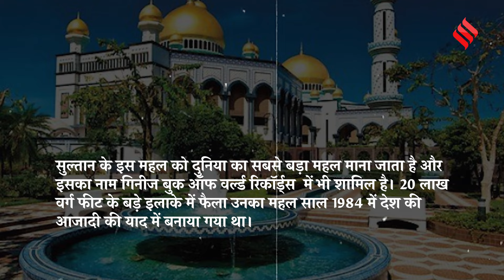PM Modi Brunei Visit :7000 कारें, 2550 करोड़ का महल, कितनी संपत्ति के मालिक हैं Hassanal Bolkiah?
PM Modi Brunei Visit : ब्रुनेई के सुल्तान हसनल बोल्किया (Sultan Hassanal Bolkiah), जिनसे मिलने पीएम मोदी (pm modi) जा रहे हैं, दुनिया के सबसे अमीर लोगों में से एक हैं। प्रधानमंत्री नरेंद्र मोदी (pm narendra modi) सितंबर के पहले हफ्ते में ब्रुनेई  (Brunei) और सिंगापुर (singapore) का दौरा करेंगे. यह किसी भारतीय प्रधानमंत्री की ब्रुनेई ( Brunei) की पहली द्विपक्षीय यात्रा होगी। ब्रुनेई (Brunei)  के सुल्तान  (Sultan Hassanal Bolkiah) ने पीएम मोदी (pm modi) को निमंत्रण भी दिया था। ब्रुनेई (Brunei) के बाद पीएम मोदी (pm modi) सिंगापुर (singapore) जाएंगे। देखिये वीडियो

Hassanal Bolkiah is the Sultan of Brunei and one of the third-wealthiest monarchs in the world, with an estimated net worth of $28 billion. Ruling Brunei since 1967, his opulent lifestyle and vast fortune are symbolic of the immense wealth derived from Brunei’s oil and gas reserves. As a figure of immense influence and power, Brunei has seen economic growth and development under his leadership, becoming a high-income nation.